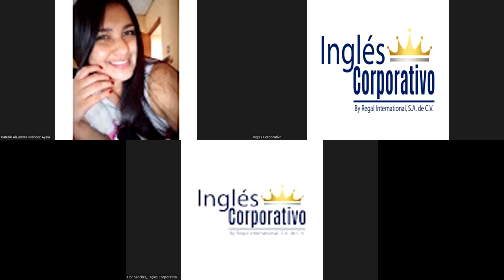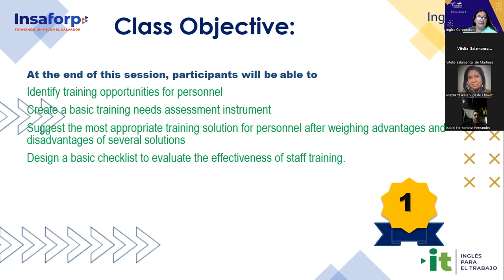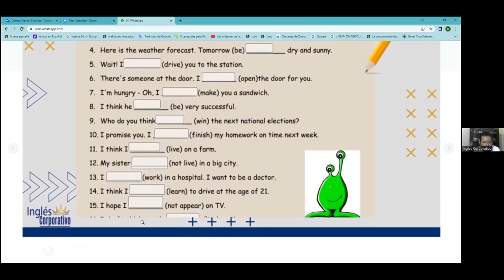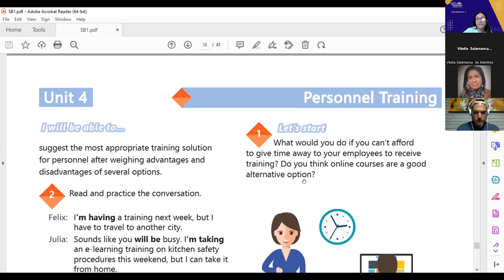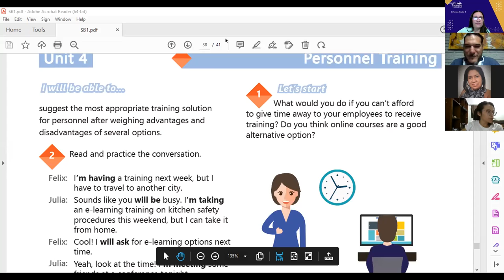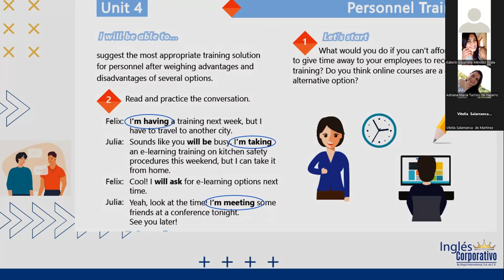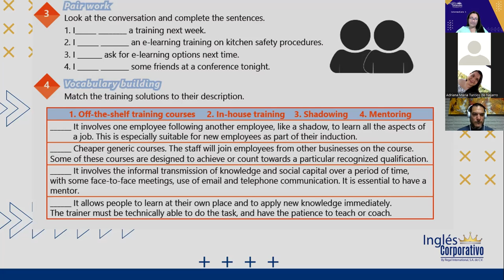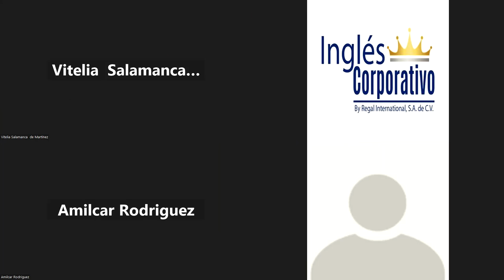Inglés Corporativo-18-11-2022-#24, THE IMPORTANCE OF TRAINING PROGRAMS DISCUSSION